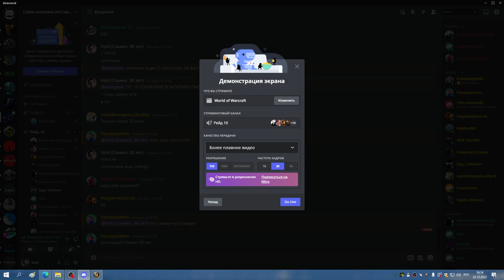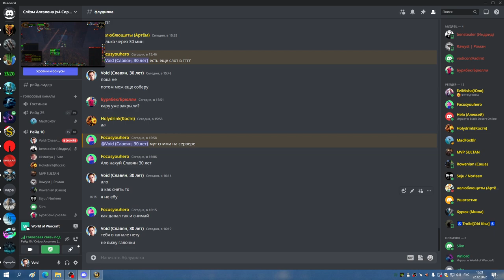ТТГ 10 МИШКА РДРУ 22 12 22